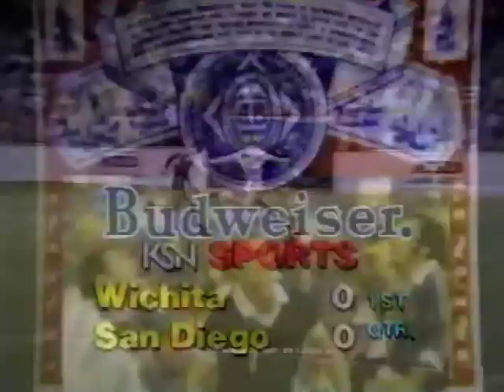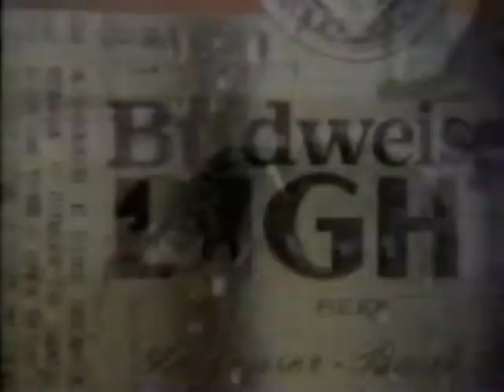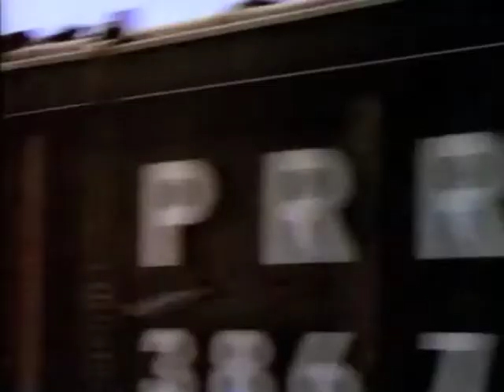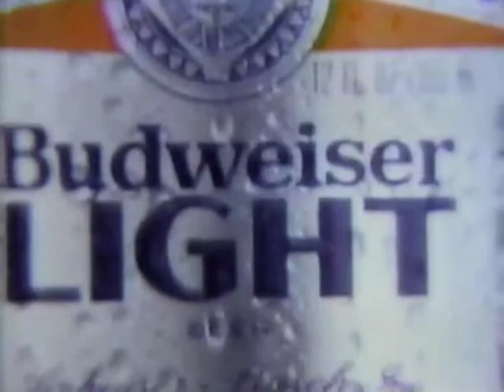San Diego Sockers vs Wichita Wings, 1983 MISL Western Division Finals, Game 2